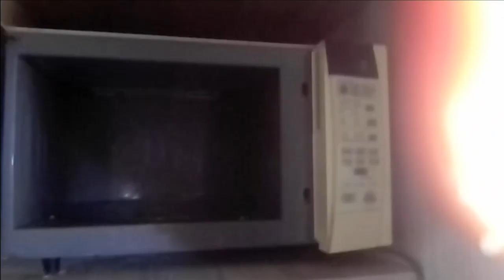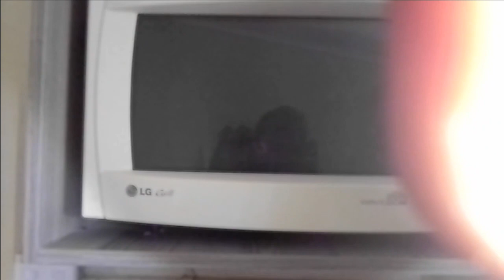Cooking A High Calorie Meal For Bulking | Big Phil